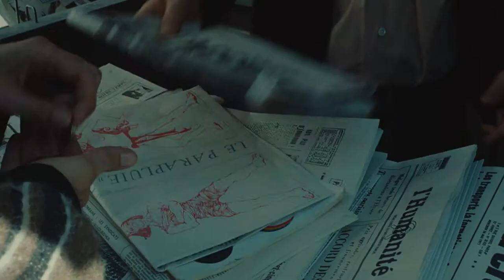Die wilde Zeit - Offizieller Trailer [2K] [UHD] (Deutsch/ German)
Die wilde Zeit:
Frankreich 1971: Im Nachhall der 1968er Bewegung probt eine kleine Gruppe von Gymnasiasten in der Pariser Banlieue den Widerstand, glaubt an einen politischen Systemwechsel. Die jungen Leute drucken Flugblätter, besprühen die Schulmauern, debattieren nächtelang. Als sie bei einer ihrer Aktionen einen Wachmann schwer verletzen, bricht die Gruppe langsam auseinander. Jeder sucht den für sich eigenen Weg - künstlerische Kreativität, Drogen, Anarchismus oder fernöstlichen Philosophien.

Regie: Olivier Assayas
Cast: Clément Métayer, Lola Créton, Felix Armand